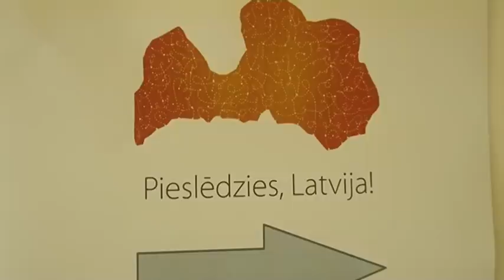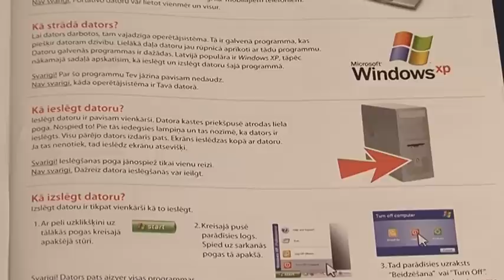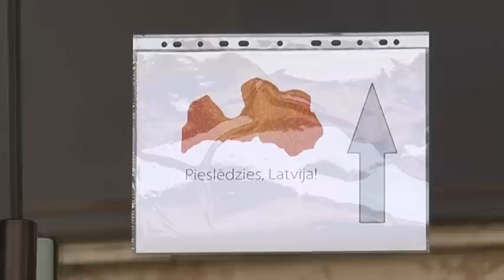Nautrēnu vidusskolā seniori saņem „Pieslēdzies, Latvija!" sertifikātus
Septembra beigās Nautrēnu vidusskolā pulcējās seniori, lai saņemtu sertifikātus par Lattelecom organizēto bezmaksas datorapmācību „Pieslēdzies, Latvija!" absolvēšanu. Paši seniori stāsta, ka jaunās prasmes tiks izmantotas gan biznesa vajadzībām, piemēram, projektu pieteikumu un grāmatvedības atskaišu sagatavošanai, gan izklaidei.